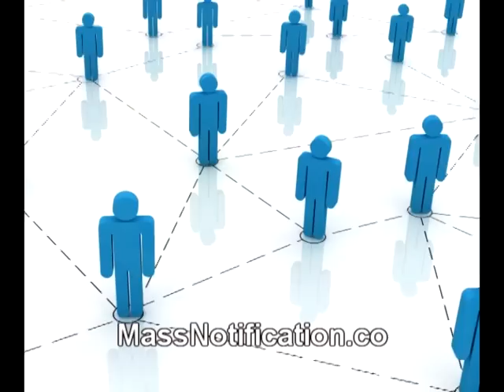Emergency Alert and Mass Notification System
Check out the latest information on mass notification and emergency alert systems at Mass Notification.co...not com ;-)